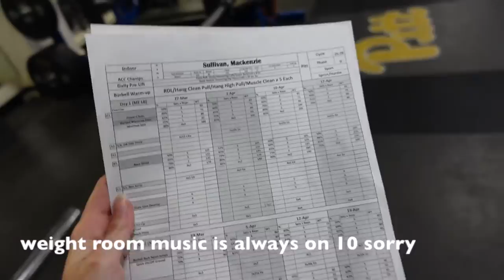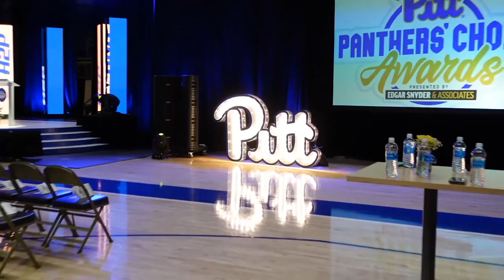D1 TRACK ATHLETE DAY IN THE LIFE // University of Pittsburgh athlete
Hi guys!! Hope you enjoyed seeing a day in my life during the outdoor season! The school year is coming to a close, but our track season is still in motion! I am so thankful, I appreciate all of you :)) This weekend we are traveling to Virginia for the UVA challenge, so stay tuned for that vlog and follow my insta for more track updates!